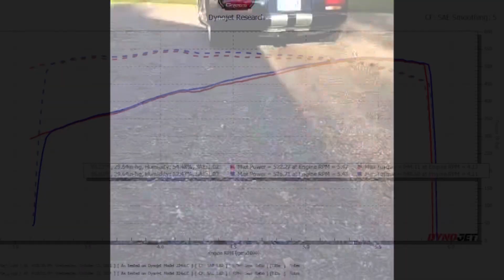Is my Viper really a 650R!?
The Viper I bought didn’t have any documentation of the supposed Hennessey 650R engine package. So, I took it to the dyno to see if it was all it was supposed to be.
**Edit: I realized I didn’t really answer my main question… Did it make 650 at the crank?.. well, close. It’s generally accepted that a manual transmission car will lose @18% from crankshaft to wheel horsepower figures. At 526 whp, that’s an estimated/calculated 641 crank horsepower. So, for me that says 650 is very possibly what it would make with good air, fresh plugs, and an optimal fluids temps.**